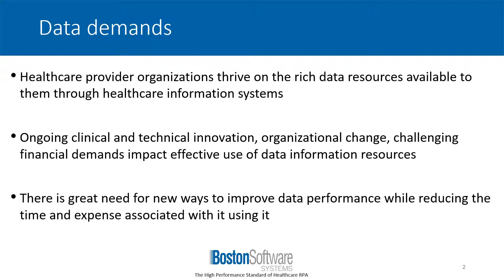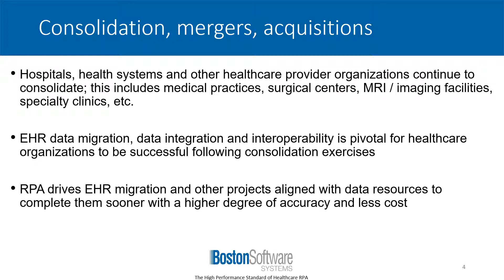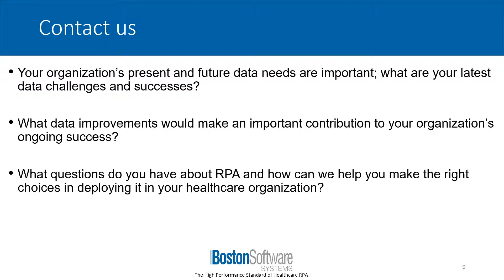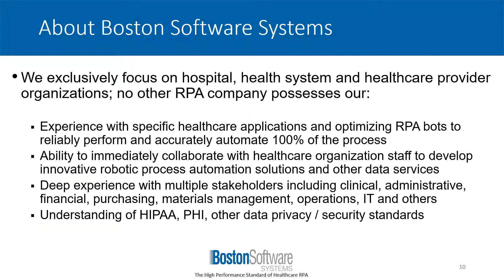5 Benefits: RPA for Healthcare - Boston Software Systems - Healthcare Robotic Process Automation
Hospitals, health systems and other healthcare provider organizations are discovering the value of robotic process automation / RPA to improve patient care, reduce data burden while cutting costs and IT complexity.

Technology is everywhere, healthcare provider organizations have an array of options to improve data performance across their information systems.

Robotic process automation, referred to as "RPA" is a versatile, reliable technology to deploy and improve healthcare information system performance and optimize EHR data, clinical data and other healthcare information resources used in hospitals and health systems.

RPA is an ideal tool for putting to work on healthcare information data resources following the merger or acquisition of a hospital, health system or other healthcare provider organization like medical group practices, urgent care centers and other specialty patient care providers.

It is also the precise EHR project management resource needed for undertaking EHR data migration projects.  Hospitals, health systems and other healthcare provider organizations can save thousand of hours and dollars in staff and / or outsourced personnel costs by automating the migration of electronic health records / electronic medical records.  The resulting data quality is also substantially higher as automating data workflows in the data migration process eliminates human / technical error.  RPA is an active element that should be featured in EHR project charters when technical requirements are noted in detail.

The variety and volume of data grows by the minute in healthcare; RPA has the flexibility to improve data performance across a broad selection of applications, healthcare information systems and healthcare information technologies. RPA's unique technical attributes make it a pivotal resource to apply not only to EHR data migration but also data integration and interoperability initiatives.

Hospitals, health systems and other healthcare provider organizations are delivering incredible levels of advanced care but they are being paid less for these outcomes.

RPA is an economical asset that multiplies its ROI. It has the ability to optimize an array of clinical, financial, operations, materials management, IT and technical data to automate data workflows which reduces the time required by staff to perform data entry and data management tasks.

Data can be a blessing and a curse; one thing is for certain, it is not going to stop. RPA takes on the load of multiple data entries and completes them in fractions of a second with solid accuracy.  High volume, short or complex manual data entry exercises and their associated mistakes are eliminated; data accuracy and organizational productivity soars.

Healthcare provider organizations are busy places; it seems like there are never enough people to care for the patients and care for the data. RPA technology changes that; RPA functions as a digitized workforce that continually moves forward regardless of the time of day, patient caseload or staffing levels.

RPA can be applied to existing data workflows and can be incorporated into the development of entirely new data workflows to streamline and accelerate data performance.  Longstanding and time-consuming data compiling, data analysis and data sharing tasks within medical specialties or administrative departments spanning hospitals or entire health systems can be converted to automated data workflows completed in less time and less cost.

We want to hear your questions about robotic process automation / RPA and its great potential to improve healthcare information system resources; we want to know about your healthcare data successes and your challenges.  Let’s have a conversation soon!

Boston Software Systems is purely focused in the healthcare provider sector; our successful experience spans a broad base of applications and user needs in hospitals, health systems and other medical care settings.

Boston Software Systems is the high performance standard of Healthcare RPA - Robotic Process Automation